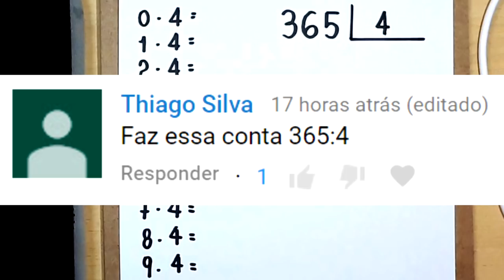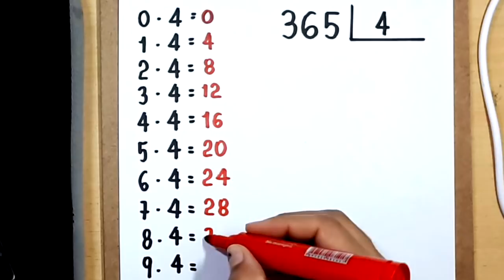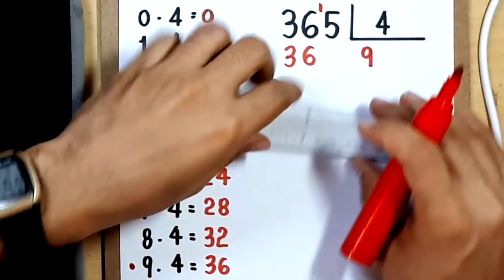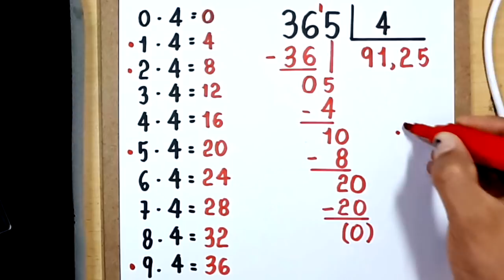DIVISÃO EXATA: 365 dividido por 4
o quociente exato na divisão de 365 por 4.

Sony Vegas

Atube Catcher

MICROFONES

Lapela Sony: ECMCS3